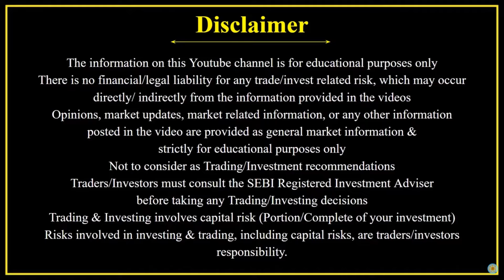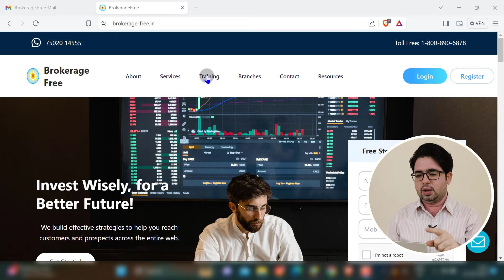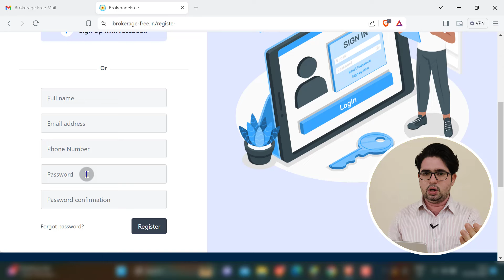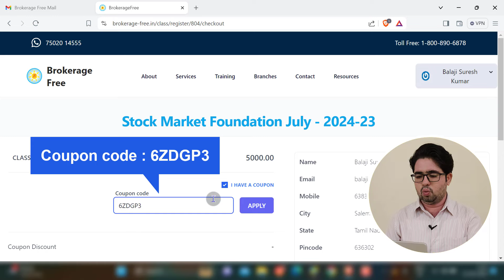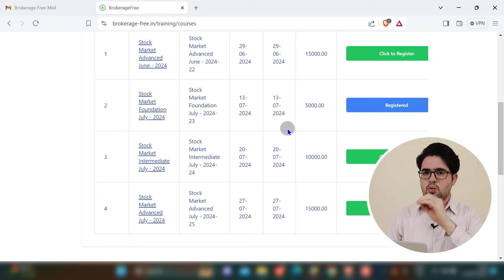இலவச Online பங்குசந்தை பயிற்சி வகுப்புகள் ! | 3 Level Technical Training ! July - 2024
1. Foundation Programme  :

Classes in Weekend 13 July 2024

Course Benefits :

Learn all hidden secrets, myths and trivia of the stock market
Learn to identify good stocks/share to invest and trade
Learn to manage your stock investment portfolio
Learn to manage the risk of stock market investments & trading
Learn to use technical analysis effectively
Learn how to make a career in the stock market
Learn about secrets behind price movement

2. Intermediate  :

Classes in Weekend 20 July 2024

Course Benefits :

Technical Analysis Course Topics Stock Price Analytical Programme Course (Intermediate)
Learn to analyse Advanced Candlesticks
Learn to analyse Chart patterns
Learn to identify the right entry/exit to invest and trade
Learn to manage your trade
Learn to manage and mitigate risk trade
Learn about trading Psychology

3. Advanced :

Classes in Weekend 27 July 2024

Course Benefits :

Trading Strategical Methods (Advanced)
Learn to analyse Advanced Chart patterns
Learn how to make use of CPR & Pivot numbers
Learn how to make use of Camarilla
Learn how to make use of POC procedures
Learn to use Advanced technical analysis effectively
Exclusive Chart Replay

free stock market technical analysis training in tamil
free share market technical analysis training in tamil
share market course in tamil
free stock market training tamil
free technical analysis course in tamil
free technical analysis in tamil
free trading analysis in tamil
free trading course in tamil
sharemarket course tamil
free market course tamil
technical analysis course tamil
technical analysis class tamil
free technical analysis tamil